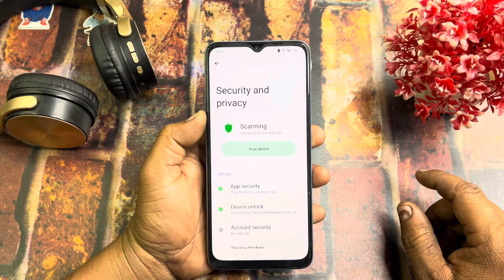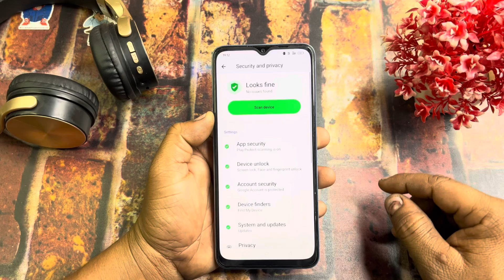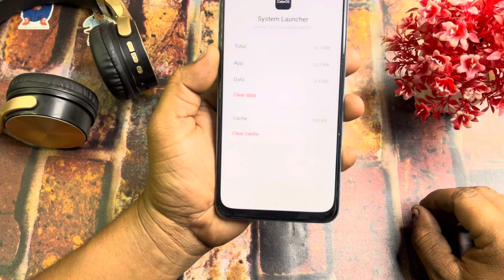Realme UI 5.0 Fingerprint Sensor Not Working | How To Fix Fingerprint Not Working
Realme Fingerprint Not Working
Realme Mobile Fingerprint Not Working
Realme UI 3.0 Fingerprint Not Working
How to solve Fingerprint Not Working
Fingerprint problem solve realme
Realme 9 Pro Plus 5G new update
Realme 9 Pro Plus 5G new software update
Realme 11x Android 14 new update features
Realme UI 5.0 New Update Realme 11x 5G